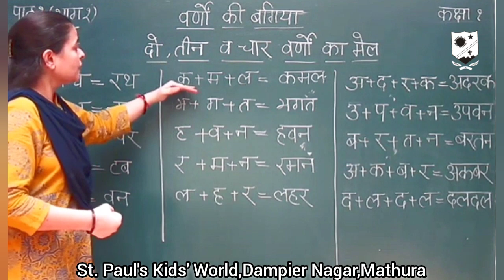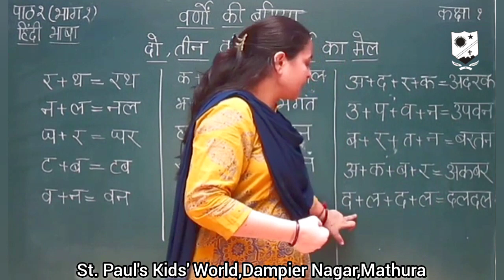For Class :- I Topic :- Hindi Literature(Video 2) Sub Topic :-“Chapter 2”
For Class :- I
Topic :- Hindi Literature(Video 2)
Sub Topic :-“Chapter 2”